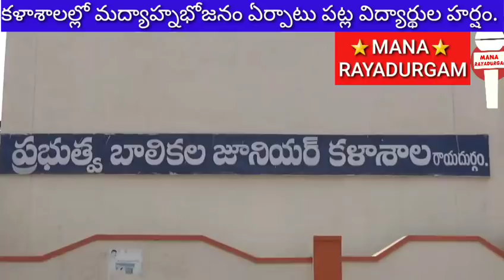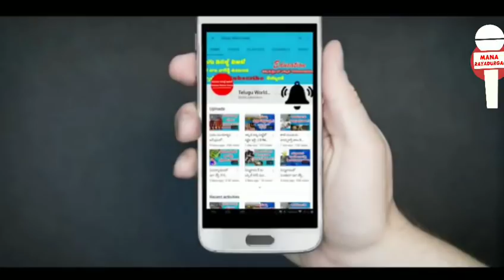MANARAYADURGAM ANANTAPUR NEWSUPDATES RAYADURG